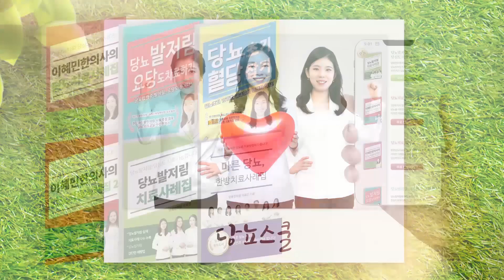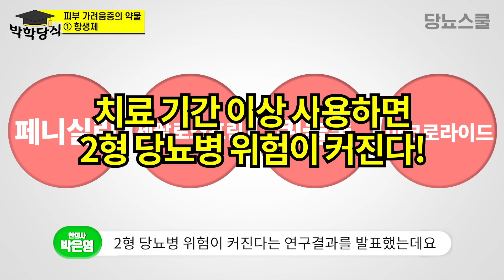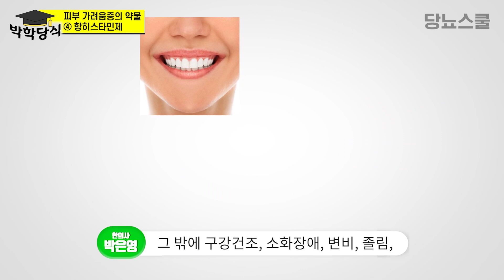당뇨인, 피부약 조심하세요! | 당뇨와 피부약의 관계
. 피부 가려움증 등의 이유로 피부약을 복용하시죠?
하지만 이러한 약물들이 혈당을 올릴 수 있다는 사실, 알고 계셨나요?
이번 영상에서는 혈당을 높일 수 있는 피부약에 대해서 알아보겠습니다!